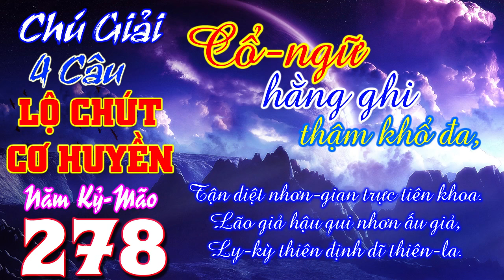Cg 4C: Cổ-ngữ hằng ghi thậm khổ đa, Tận diệt nhơn-gian trực tiên khoa.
1/- Đề tài: Văn, Tư, Tu-Đ.Đ Vĩnh Bình và Hãy nhìn đằng sau ông Thích Phước Tiến???-Đ.Đ Nguyễn Thanh Giàu
2/- Câu hỏi: Đạo PGHH có phải là ĐẠO PHẬT hay không?-Đ.Đ Vĩnh bình
3/- Hết THIỆN HUỆ tới PHƯỚC TIẾN Rồi tới ,,,??? – Đ.Đ Vĩnh Bình
21/- Cg: Cho Đức Ông Mất Ghe, năm Kỷ-Mão, 4 câu
27/- Cg: Viếng Làng Mỹ-Hội-Đông (Long Xuyên), năm Canh-Thìn, 108 câu
30/- Cg: Khuyên Người Giàu Lòng Phước Thiện, năm Canh-Thìn, 108 câu
34/- Cg: bài “Nang Thơ Cẩm Tú”, năm Canh-Thìn, 214 câu
36/- Cg: Hai Mười Chín Tháng Chạp, năm Kỷ-Mão, 76 câu
42/- Cg: Từ Giã Bổn-Đạo Khắp Nơi, năm Canh-Thìn, 158 câu